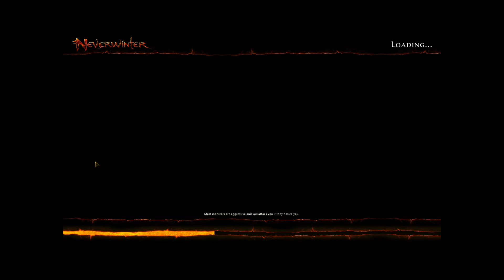Neverwinter : HUNTERLIFE. ,OP stuffy, chill :3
srr abaut my english ^^, litle bit more abaut OP stuff in mod 19 after mount update :3